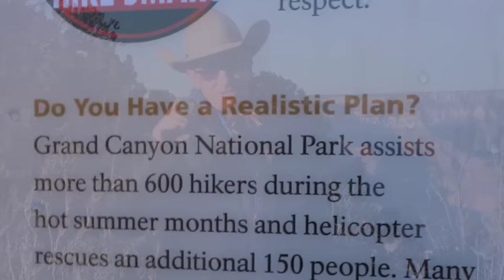How to avoid freak accidents with horses Part 2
Warwick has hundreds of full length training videos filmed with REAL horses, REAL people, REAL problems in REAL time.  videos.warwickschiller.com